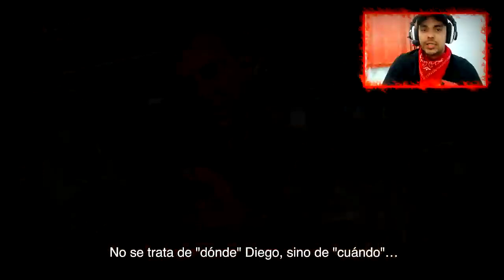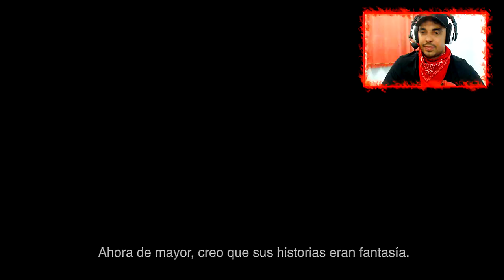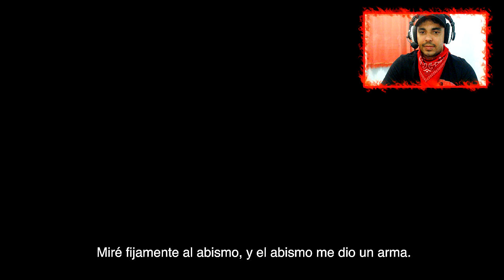React e Analise Trailer Historia do Caos Black Ops 4 Zombies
Reagindo e Analisando o Trailer : Black Ops 4 Zombies – Chaos Story Trailer

Muito obrigado pela atenção e carinho não esqueça de avaliar o vídeo e me deixa um comentário